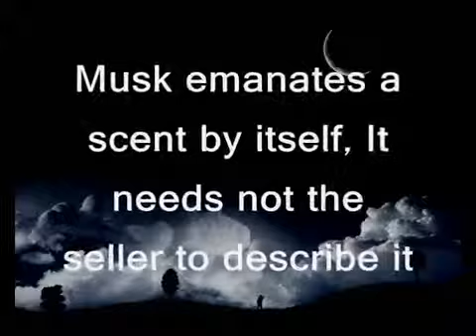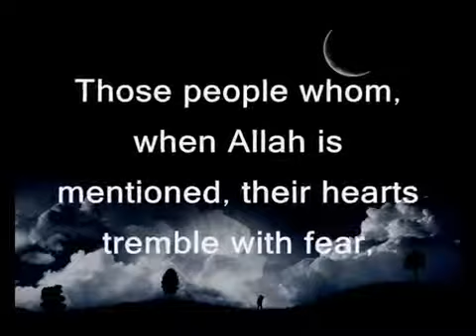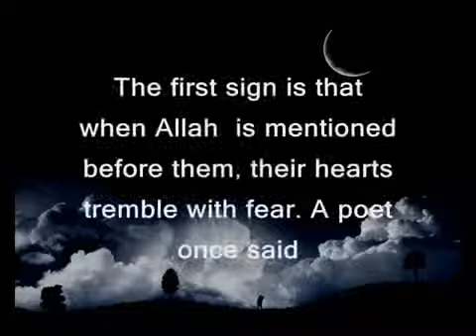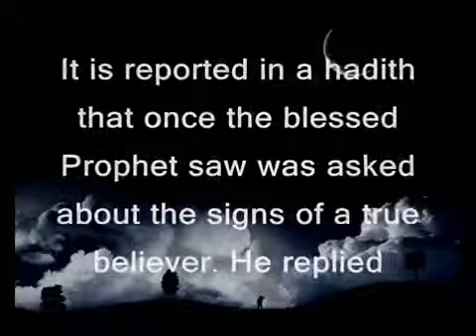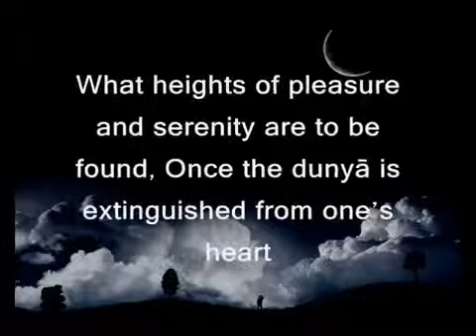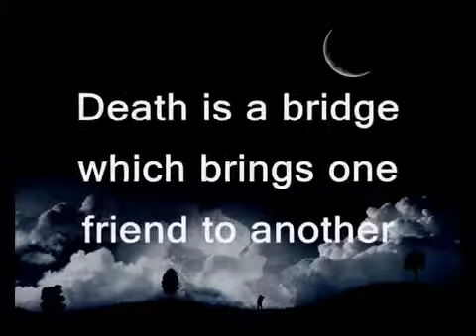The signs of a sincere LOVER Shaykh Zulfiqar Ahmed Naqshbandi